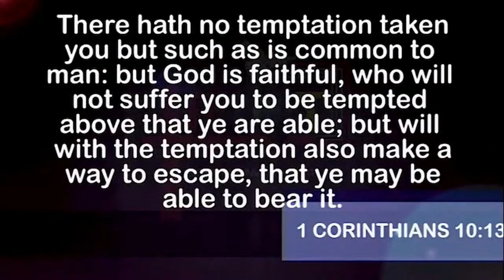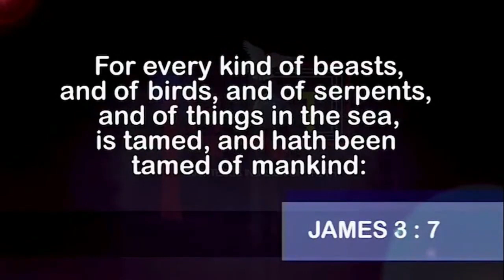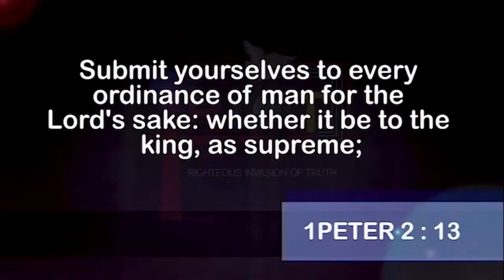God Made Man Able To Be Tempted | Dr. Abel Damina